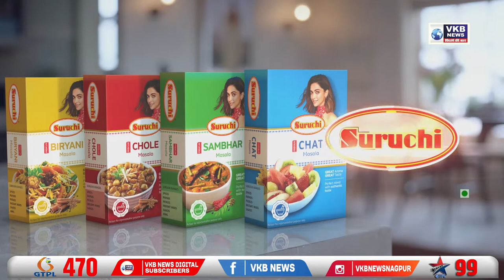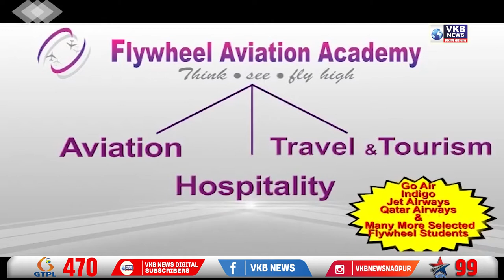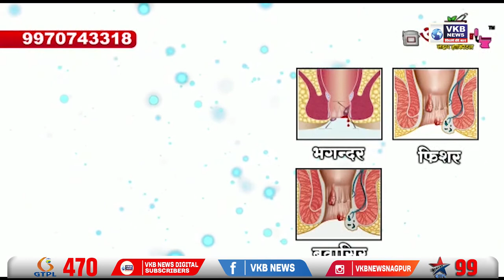केस करने के बाद सलमान खान खुद मुश्किल में फंसे